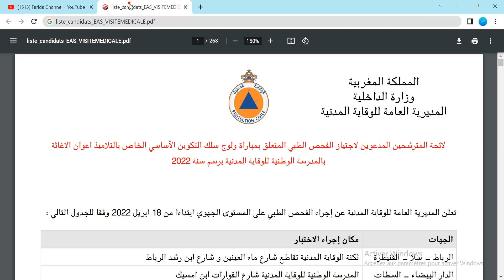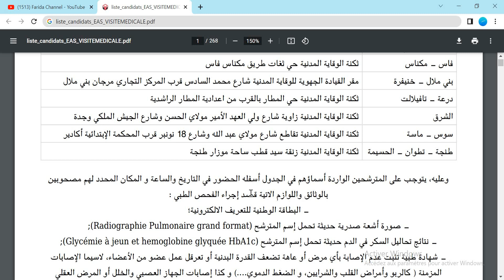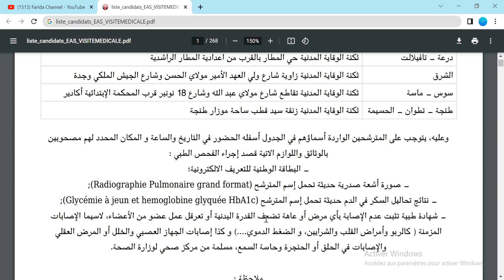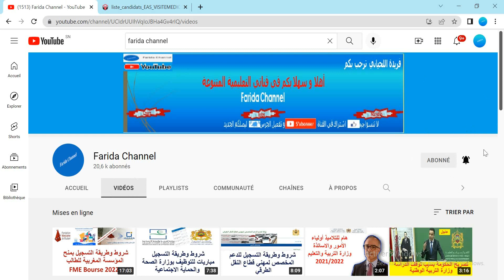لائحة المترشحين لاجتياز الفحص الطبي اعوان الإغاثة الوقاية المدنية 2022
الوقاية المدنية,الفحص الطبي أعوان الإغاثة 2022,لائحة الناجحين لإجتياز الفحص الطبي أعوان الاغاثة 2022,الاختبار الطبي اعوان الاغاثة,لائحة المترشحين المدعوين لإجتياز الفحص الطبي أعوان الإغاثة بالوقاية المدنية 2022,شرح مفصل للاختبارات الطبية لمباراة أعوان الاغاثة للوقاية المدنية,أعوان الإغاثة بالوقاية المدنية 2022,كيفية اجتياز الاختبار الطبي أعوان الإغاثة 2022,نتائج اعوان الاغاثة,تفاصيل الإختبار الفحص الطبي أعوان الإغاثة 2022,مباراة الوقاية المدنية
لائحة المترشحين لاجتياز الفحص الطبي
اعوان الإغاثة
 الوقاية المدنية 2022